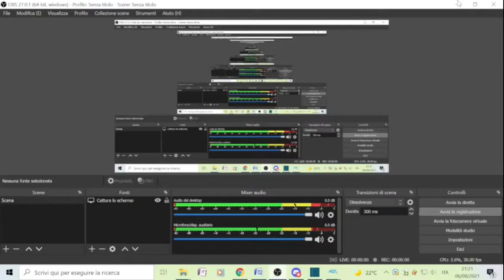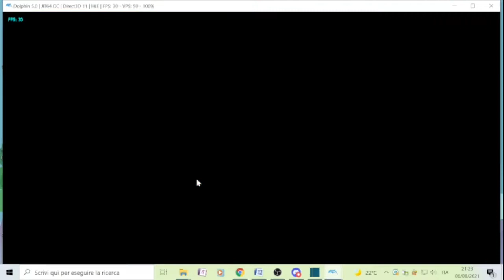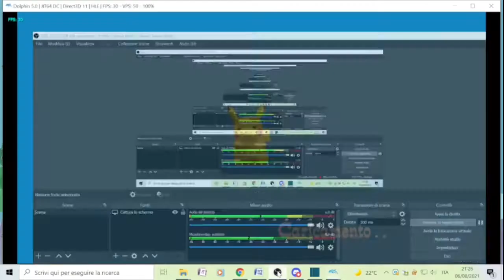youtube video #-5MxtXg6cRE